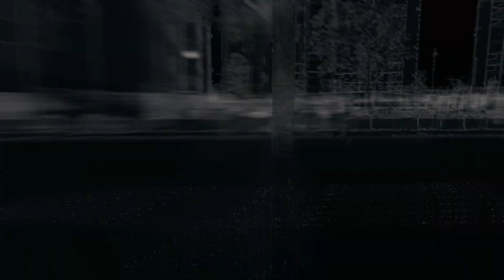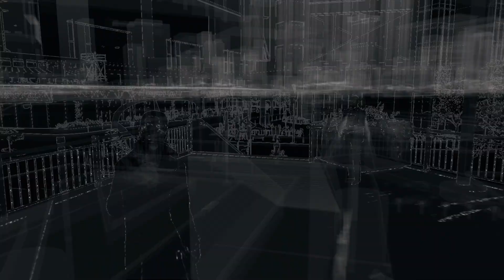Watch Dogs - Part 22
Hey everyone! Welcome back to our adventure of Watch Dogs.

*Disclaimer:* (3:43 - 4:53)
*Song:* Out To Lunch
*Artist:* Kidz in the Hall